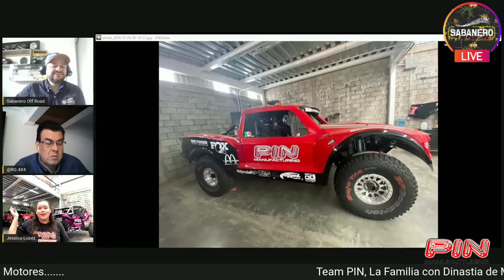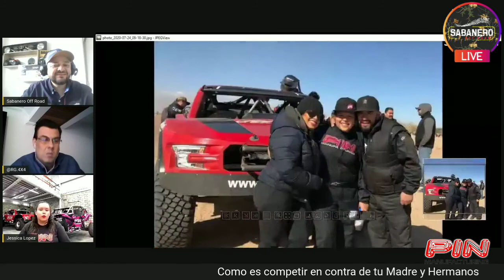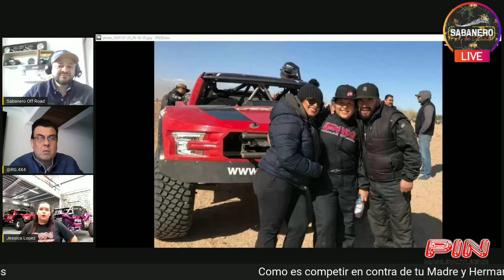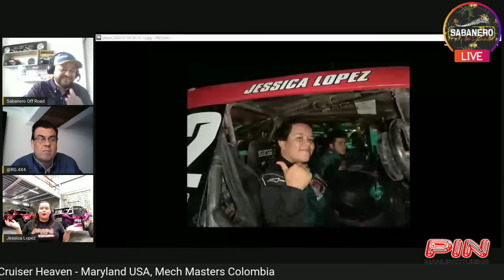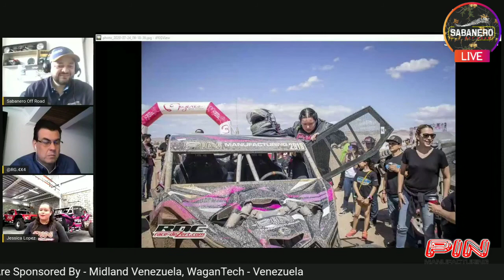Jessica Lopez Una Piloto de estirpe!... Sabanero Off Road - RG4X4.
Hoy en compañia de Rafael Gascon @rg.4x4 Tuvimos a Jessica Lopez, @jess_lpz18 del Team Pin Racing de Tecate - Mexico. Nos conto mas apartes de su vida, familia y Carrera... y Por supuesto nos dio una Gira por el UTV Turbo y el TT Spec.